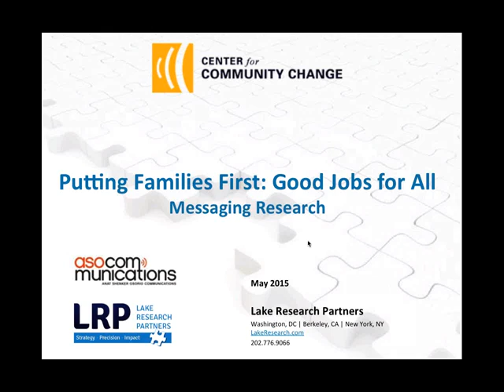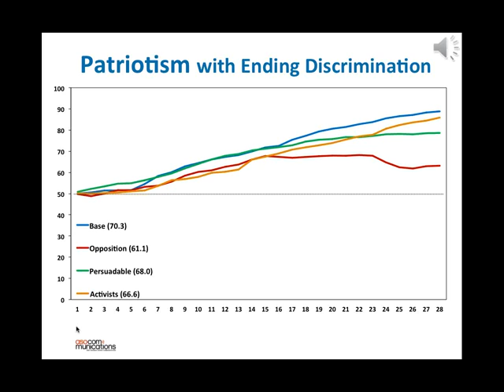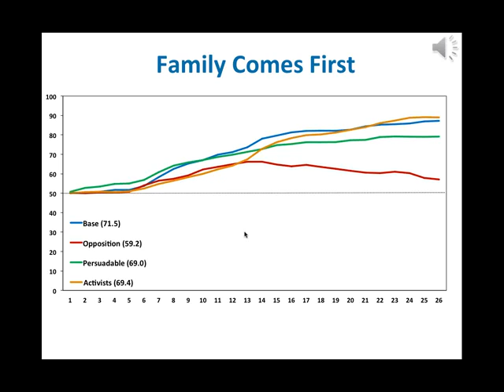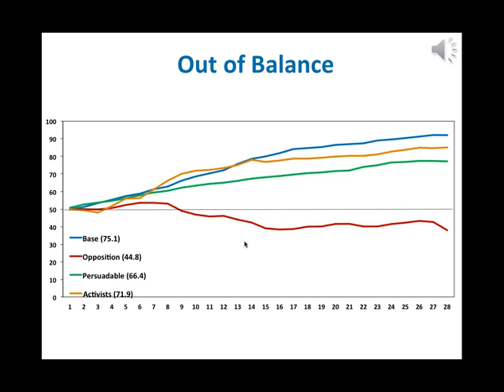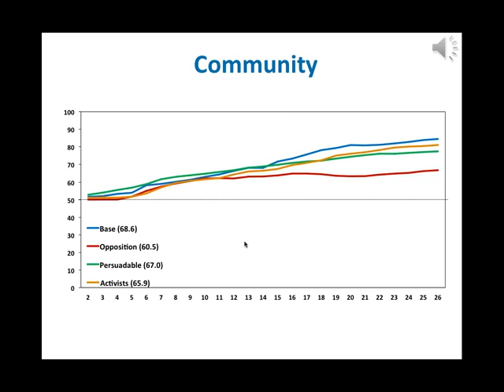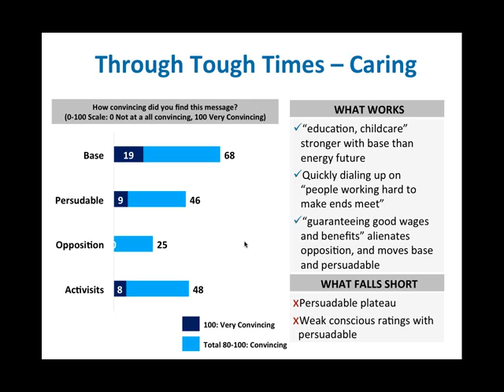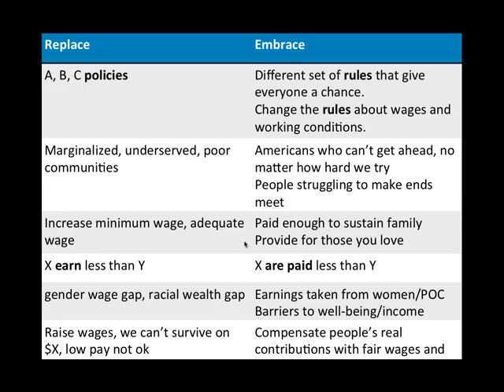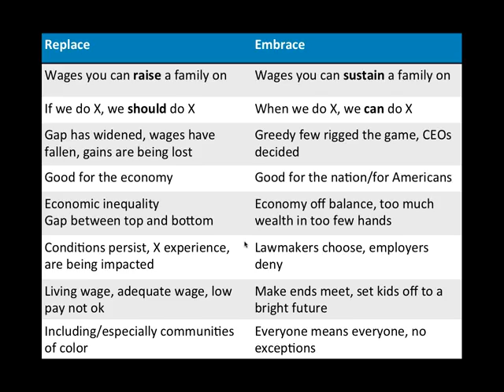2015 Message Research Recording